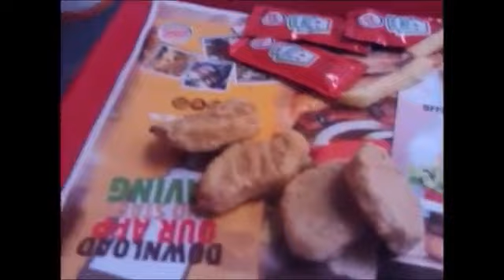Georger and Arthur Series 2 Episode 10 Part 1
This is the 1st Part of the 10th Episode of the 2nd Series of Georger and Arthur and this time Arthur and his Granddad are looking back at his Outing Memories with George today!